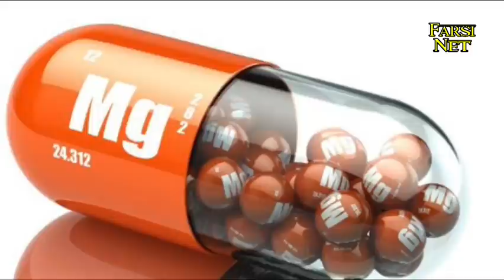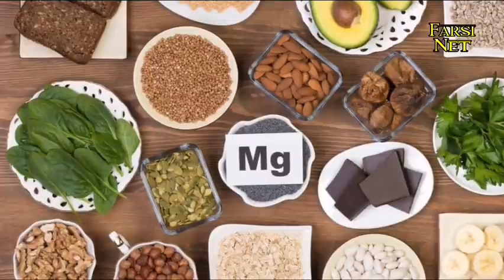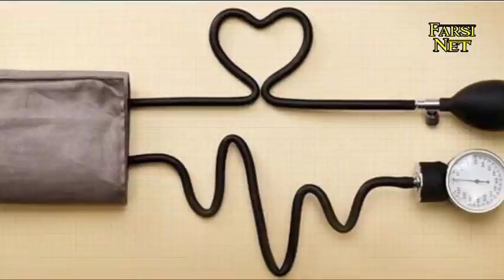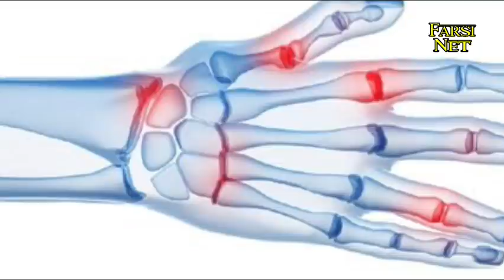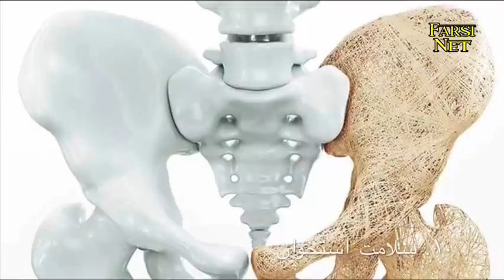منیزیوم چیست و نشانه های کمبود منیزیوم در بدن !